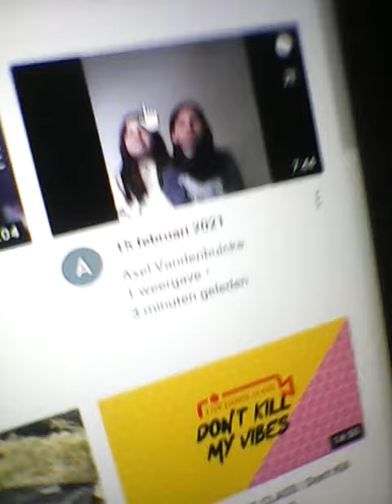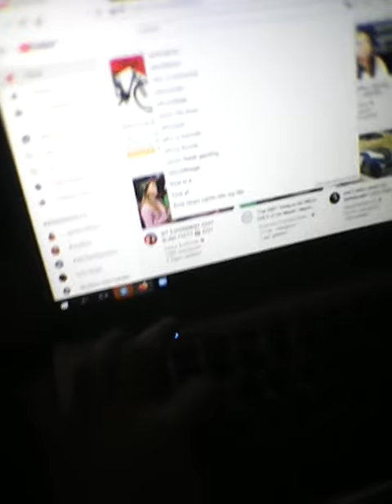15 februari 2021